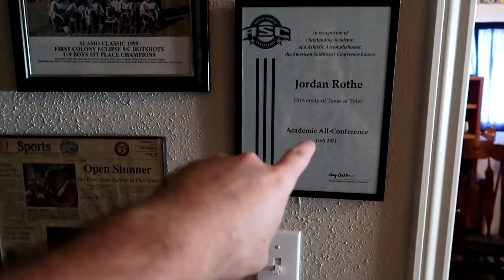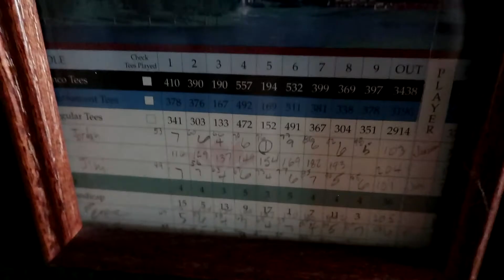I LOCKED MY MOM OUT OF THE HOUSE!! | WEEKEND VLOG 73 | GUNNERS ALIVE